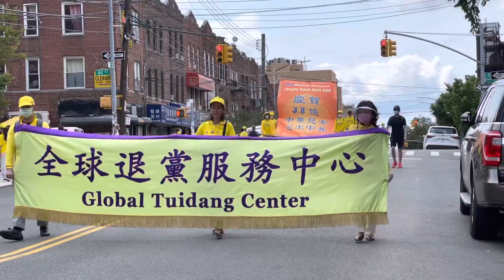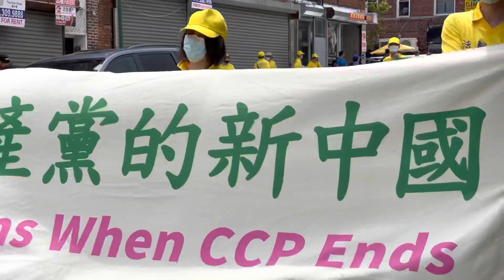滾滾退黨潮 紐約反迫害22週年 遊行退黨部份 Quitccp Parade in Brooklyn NY 20210718